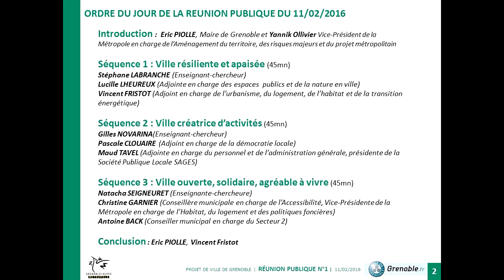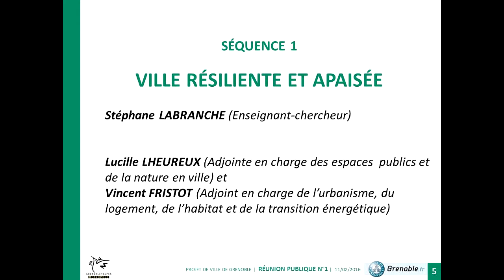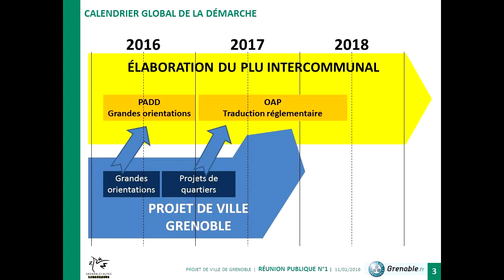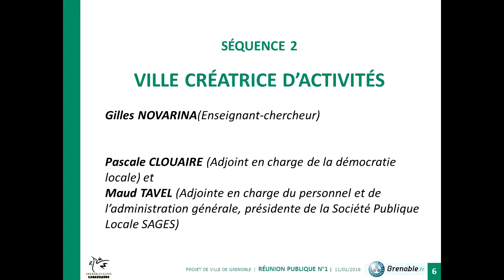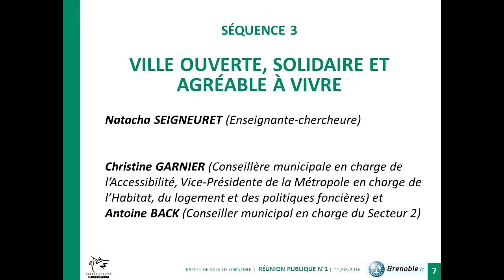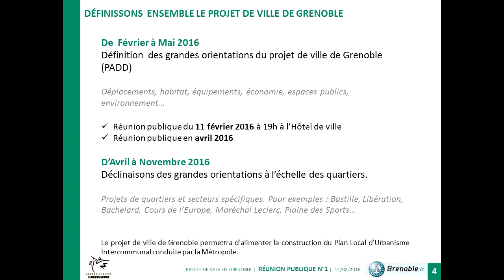Réunion publique 11 février 2016 - Projet de ville de Grenoble